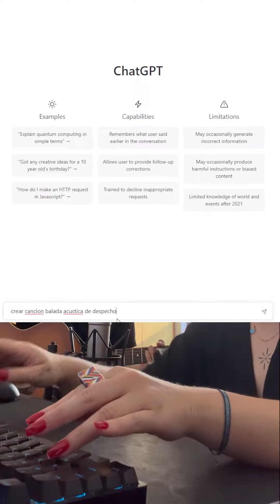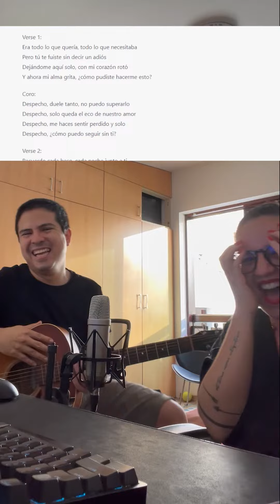Creamos una canción desde 0 con ChatGPT